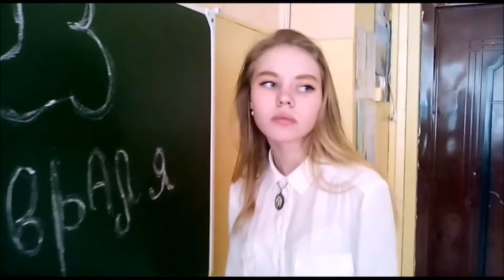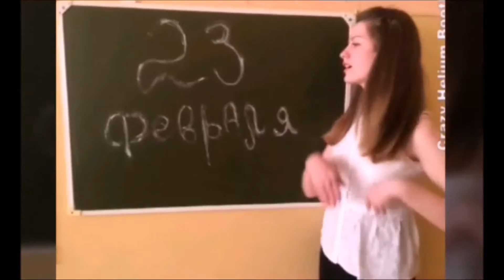Поздравление мальчиков с 23 февраля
Фильм-пародия на мальчиков 6 лицея города Благовещенска. Подарок на 23 февраля. Не судите строго, мы старались :D